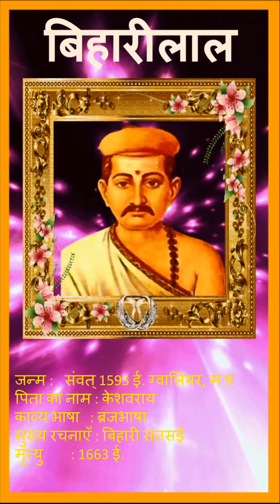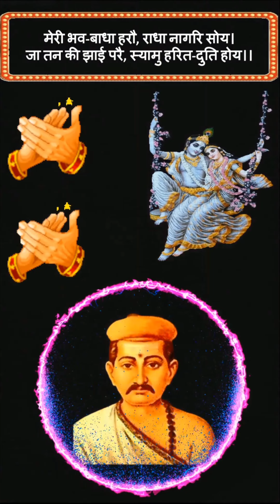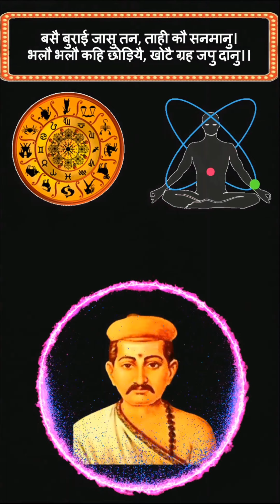साहित्य कलश | बिहारी के दोहे | AP BOARD OF INTERMEDIATE | HINDI | 2nd YEAR | PART-2 | BIHARI KE DOHE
साहित्य कलश | बिहारी के दोहे | AP BOARD OF INTERMEDIATE | HINDI | SECOND YEAR | PART-2 | नीतिपरक उपदेश | BIHARI KE DOHE
बिहारी के दोहे
मेरी भव-बाधा हरौ, राधा नागरि सोय।
जा तन की झाई परै, स्यामु हरित-दुति होय।।
कोक कोटिक संग्रहों कोऊ लाख हजार।
सो सम्पति जदुपति सदर विपति विद्यारन हार।।
या अनुरागी चित्त की, गति समुझै नहिं कोई।
ज्यों-ज्यों बूडै स्याम रंग, त्यों-त्यों उज्जलु होइ।।
बसै बुराई जासु तन, ताही कौ सनमानु।
भलौ भलौ कहि छोड़ियै, खोटै ग्रह जपु दानु।।
कागद पर लिखत न बनत, कहत सँदेसु लजात।
कहिहै सबु तेरौ हियौ, मेरे हिय की बात।।
अंग-अंग नग जगमगत, दीपसिखा सी देह।
दिया बढाऐं हूँ रहै बड़ौ उज्यारौ गेह।।